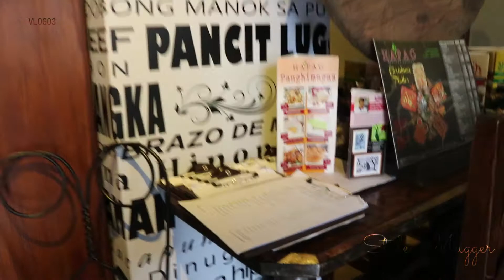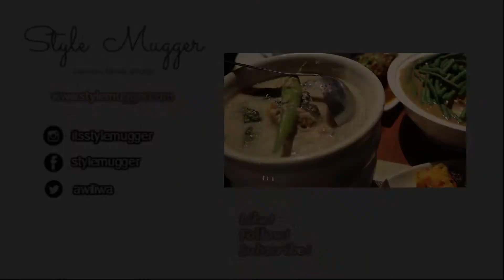Hapag Heritage, Quezon City, Philippines | Vlog03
Hapag Heritage Cuisine
Ground Floor, 140 Maginhawa Street, Sikatuna Village, Quezon City
Monday-Sunday, 11:00AM - 10:00PM

Video editor: I AM A.WIL